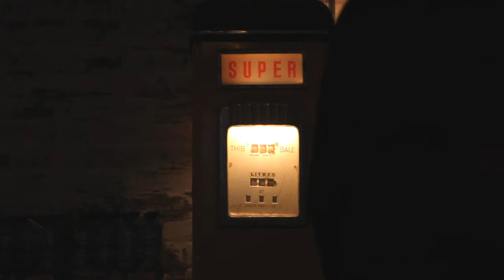Issue 35 Launch Party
Last night we hosted our Issue 35 launch in Sydney, and premiered the TEAMAVERAGE film - which can seen Here's a video from the night... Thanks to CORONA, INSIGHT, ELECTRIC & VENICE 1346, without their help the night wouldn't have been possible.